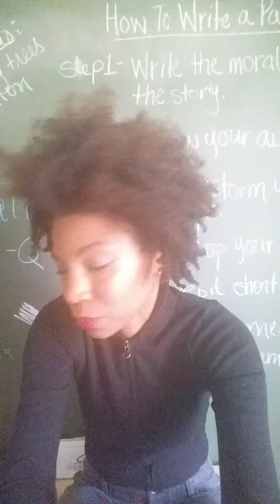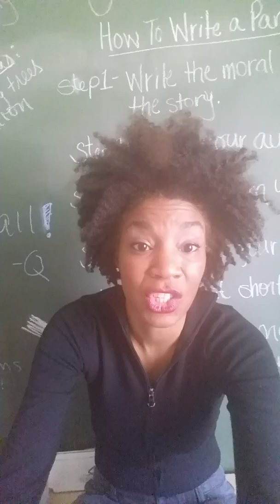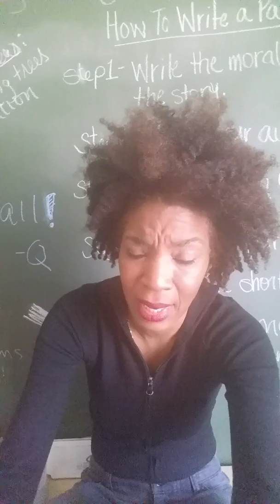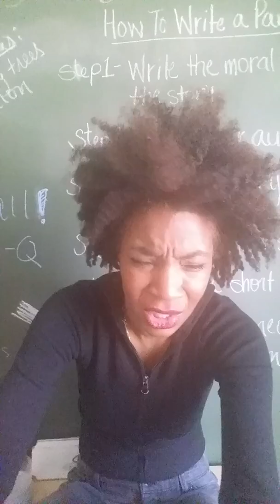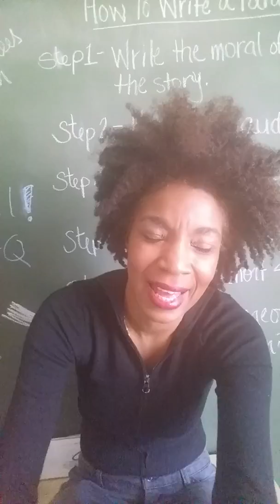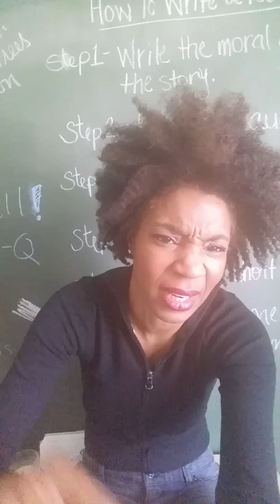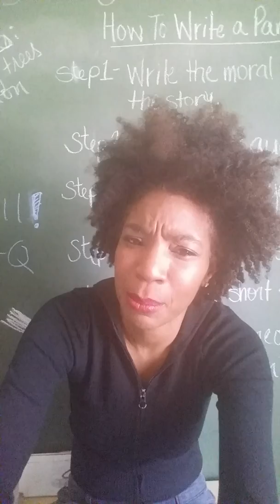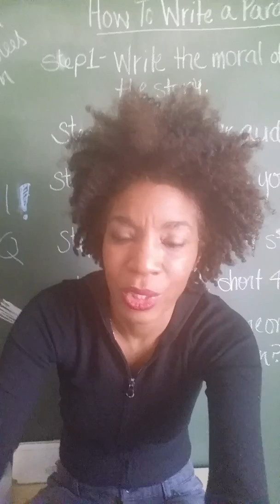My New Vegetarian Lifestyle